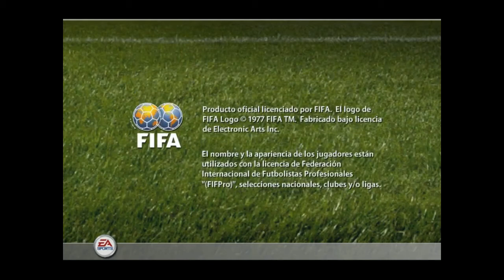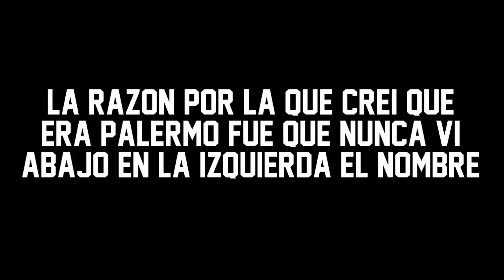Retro Gameplay - FIFA 2005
Estamos A Nada Del Fifa 15, Y Como Hace Un Año, Toca Hacer Un Retro Gameplay. En Esta Ocasion El Elegido Es Fifa 2005.